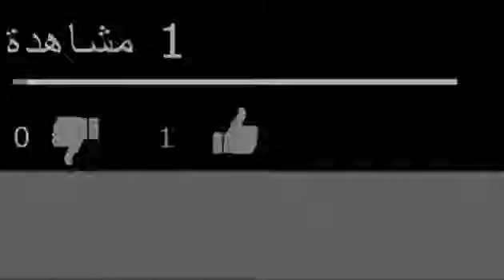أجدادنا عرب سوريا ولبنان بنوا مئات المدن في المغرب العربي